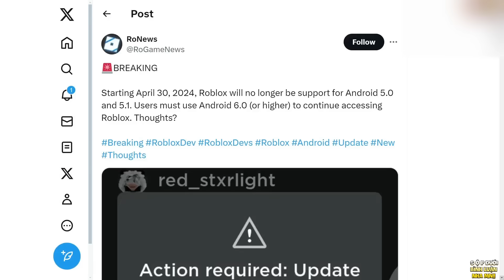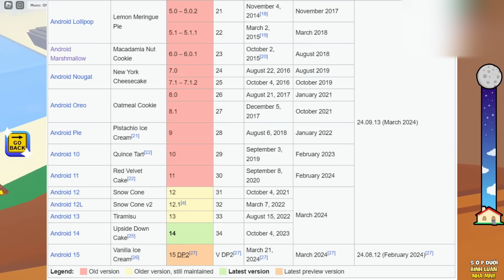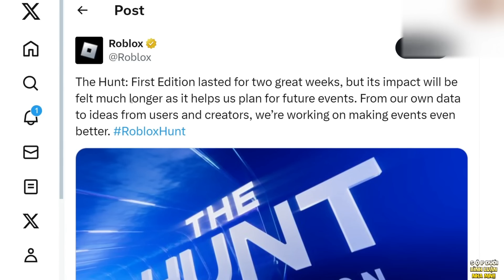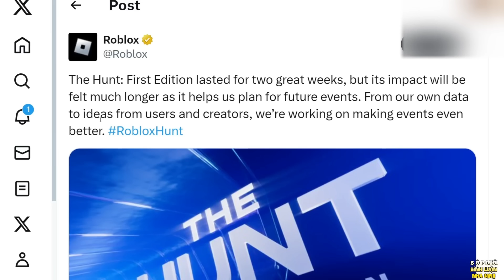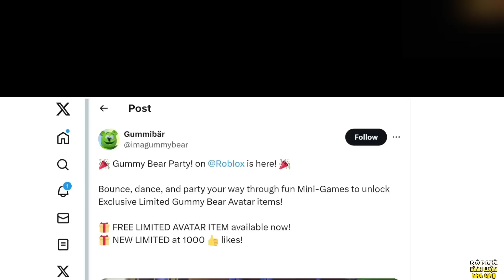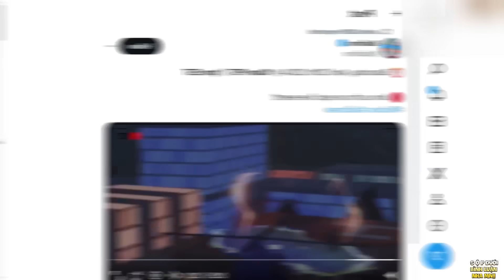QUYẾT ĐỊNH SỐC! ROBLOX CẤM VĨNH VIỄN HÀNG LOẠT NGƯỜI CHƠI MOBILE - Liệu Có Còn Chơi Được Blox Fruits